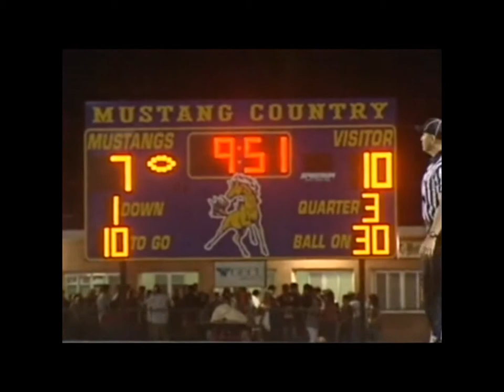Burges vs Chapin 2012 NC9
Burges Mustangs vs Chapin Huskies  2012